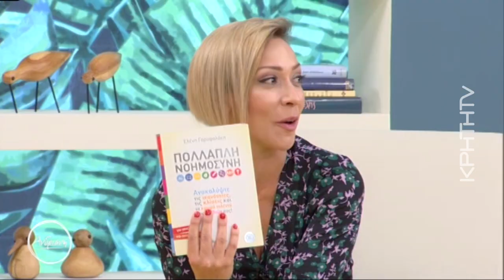Σχολική μελέτη: πως θα μάθει το παιδί να διαβάζει μόνο του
Η Ελένη Γαρυφαλάκη, παιδαγωγός, σύμβουλος αγωγής και εκπαίδευσης, έρχεται στην εκπομπή και συζητάμε το θέμα της αυτονομίας στην σχολική μελέτη. Πρακτικές συμβουλές για να μάθει το παιδί να διαβάζει μόνο του, οδηγίες για τους γονείς προκειμένου να καταλάβουν τον τρόπο που έχει το κάθε παιδί να μαθαίνει και ιδέες για να κατανοήσουμε ότι η διαδικασία της μελέτης οφείλει να φέρνει τα παιδιά κοντά στη διαδικασία της μάθησης και όχι να τα στρεσάρει και να τα αποθαρρύνει.